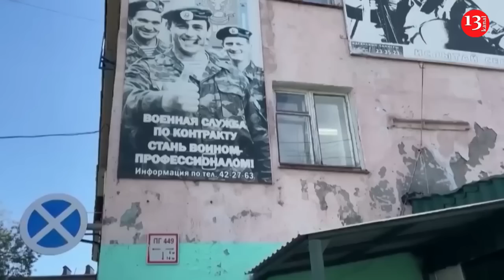Putin approved the recruitment of another 400,000 soldiers